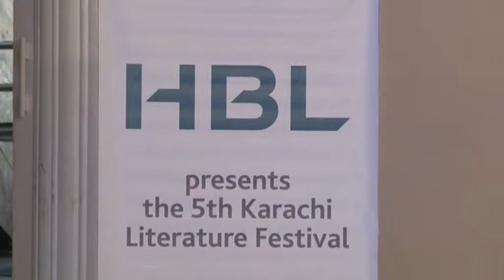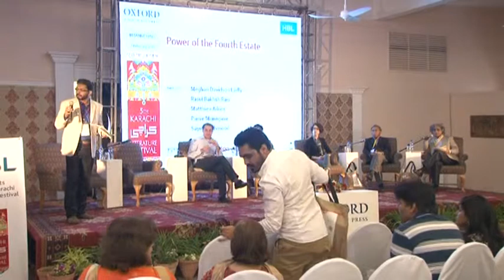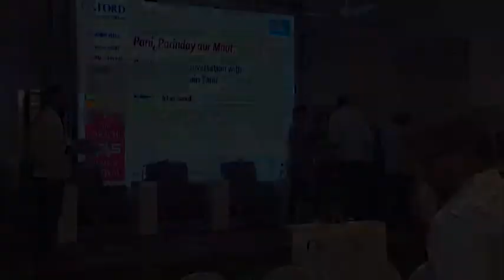KLF-2014: Power of the Fourth Estate (7.2.2014)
Power of the Fourth Estate
Meghan Davidson Ladly, Rasul Bakhsh Rais, Matthieu Aikins, and
Saeed Shah
Moderator: Ghazi Salahuddin